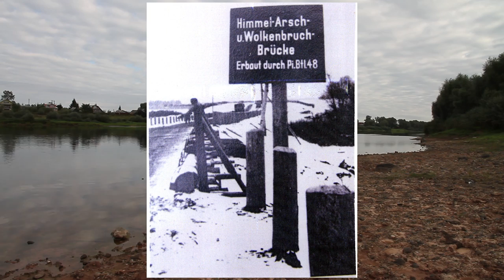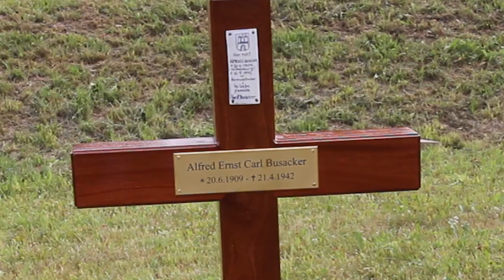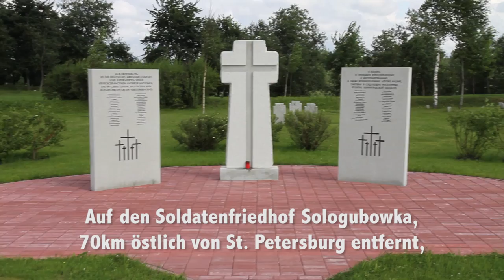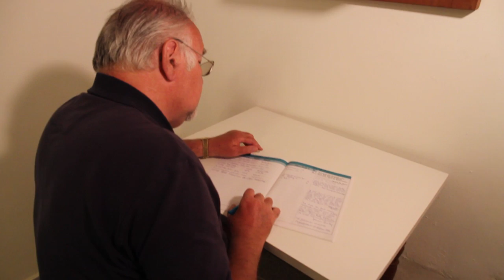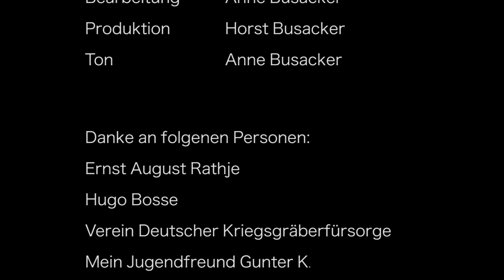Auf den Spuren meines Vaters - Russland, Ramuschewo - Soldatenfriedhof in Korpowo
Mein Vater, Horst Busacker, sucht in diesen Film nach seinen Vater Alfred Ernst Carl Busacker in Russland. Min Großvater, Alfred starb am 21/4 1942 im 2 Weltkrieg in Ramuschewo. Er liegt auf den Soldatenfriedhof in Korpowo Block 30 - Reihe 12 - Grab 1186. Der Film zeigt Korpowo und Demjansk im Jahre 2011.

Der Film wurde aufgenommen im Demjansk Gebiet, Russland und wurde von Henrik Busacker gefilmt und von Anne Busacker redigiert.